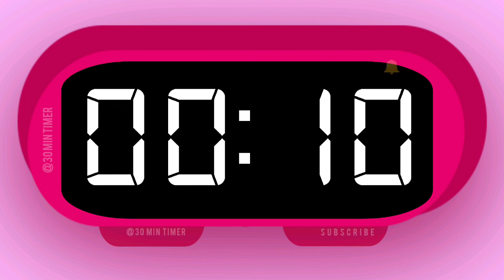10 Min Timer with beautiful background and bell sound alarm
You searched for it, You got it.
I won't ask to press bell icon as every timer may not be relevant for you.☺️

10 Min Timer with beautiful background and bell sound alarm
10 Minute timer with bell sound
10 minute timer with alarm